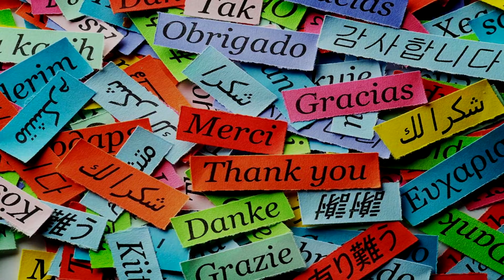Should You Learn/Study A Language?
A question posed to me by many for many years has been whether or not one should study a foreign language. This is my perspective.